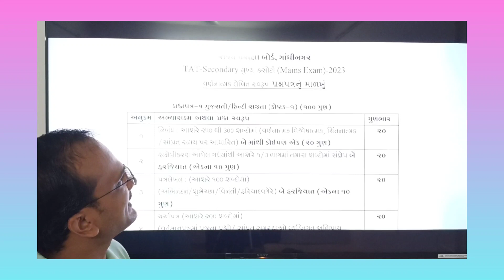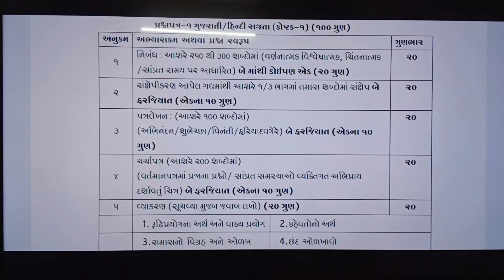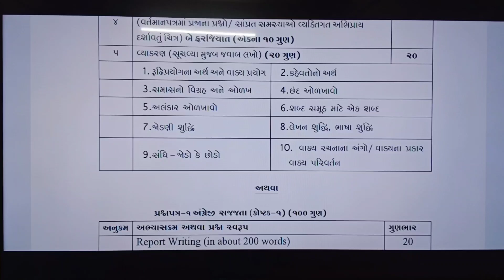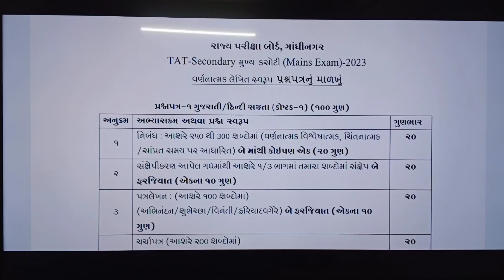TAT(S)ની મુખ્ય પરીક્ષા માટે ગુણભાર અનુસાર પ્રશ્નપત્રનું માળખું || પ્રશ્નપત્ર નંબર-1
આ વીડિયોમાં મુખ્ય પરીક્ષા માટે ગુણભાર અનુસાર પ્રશ્નપત્રનું માળખું પ્રશ્નપત્ર નંબર એકમાં કયા કયા મુદ્દાનો સમાવેશ થયો છે અને એ મુદ્દા અનુસાર કેટલાક પ્રશ્નો પુછાશે તેમજ કેટલા ગુણભારના એ પ્રશ્નો હશે તે તમામની છણાવટ કરવામાં આવેલ છે.